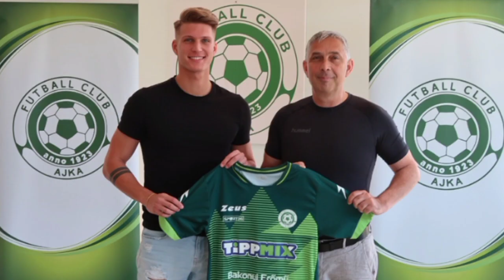IGAZOLT A ROMA, TOVÁBB ERŐSÍT A FRADI ÉS AZ MTK-Átigazolási összefoglaló 3. rész